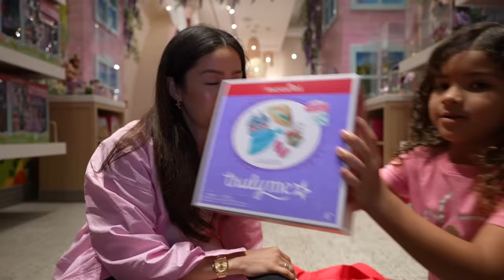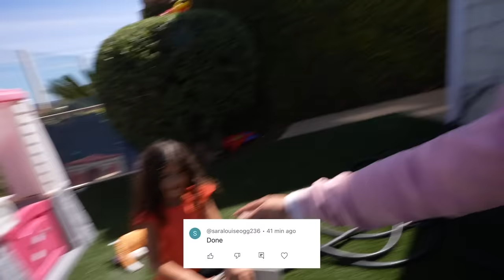Solo Parenting for 72 Hours!!!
Niko left me alone with the kids for 3 days! but being a single mom for the weekend was actually really fun. the kids and i had a blast and they said i was a fun mom! even more fun than dad!!! Being a single parent to two kids was challenging but i think i handled it well! Make sure you guys leave in the comments who's vlog you liked better mine or Niko's.